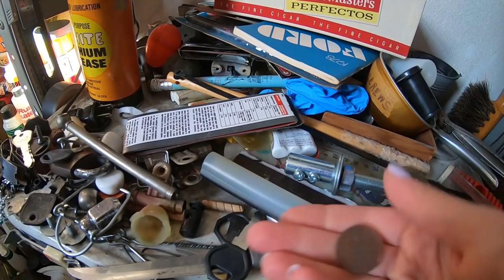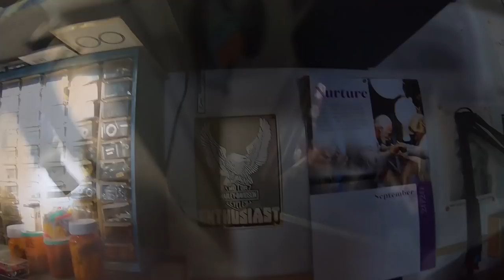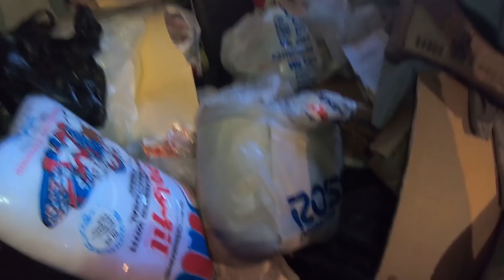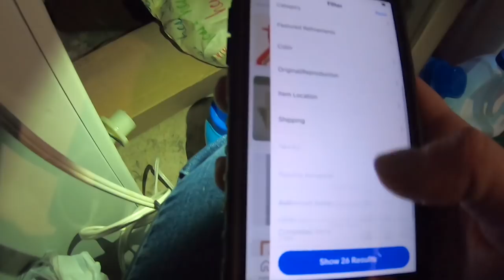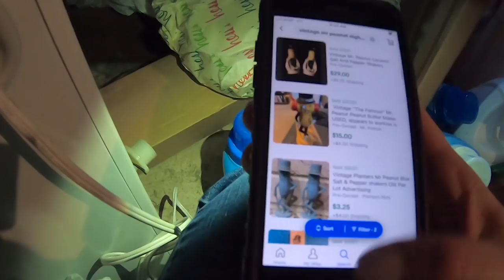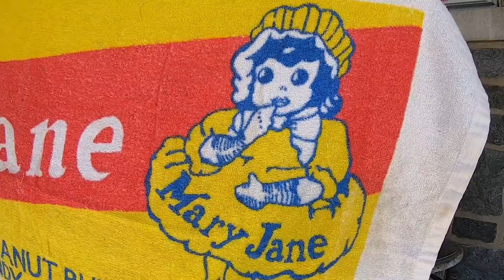ESTATE Sale Digging Madness! Harley - Wrangler- Vintage!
Digging in the basement of an estate sale to see what goodies have been hiding and hoarded for years!